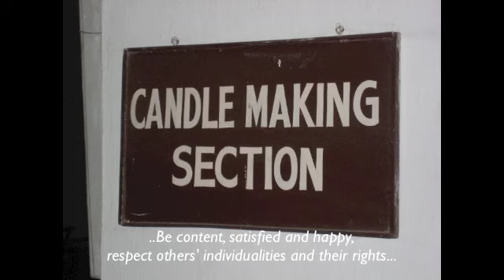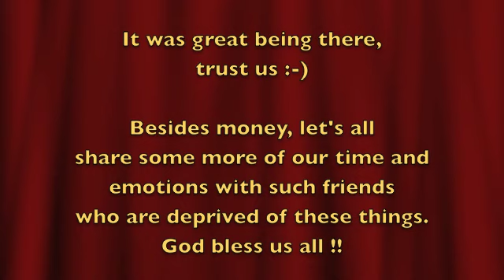Spreading LIGHT :) (Blind Relief Association, New Delhi)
A few glimpses from our visit to The Blind Relief Association, New Delhi.

We had gone there as film-students but returned back as much more - "enriched" !!

Just thought of putting together some of these clips esp around this festival of lights !!

Let's together help them spread light..in their own special ways :-)

Check out the video to see how they create such beautiful candles - and that too without seeing them !!

Cheers.

P.S. : there's a special Diwali Bazaar they have out there. Plz see the website for details if interested in buying some candles etc. or otherwise too

The Blind Relief Association, Delhi
Lal Bahadur Shastri Marg,
Near Oberoi Hotel,

VIDEO FOOTAGE SHOT BY

ADITYA - MITASHA - ARVIND - JULIE - ABHIJEET
Students of film-making at
Impulse Film Making Workshops, New Delhi, India
during one of the practice shoots.